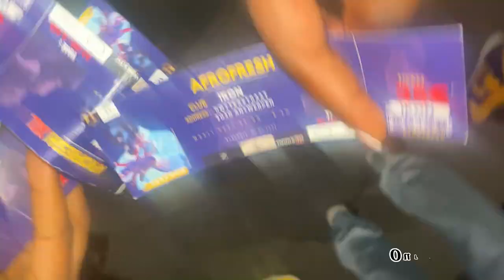SARKODIE's live concert in Belgium ANTWERP ikon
Hi lovely people's if you are new here welcome & if you are old here welcome back...My video's is all about entertainment.   ENJOY